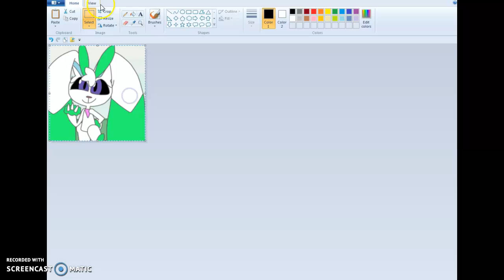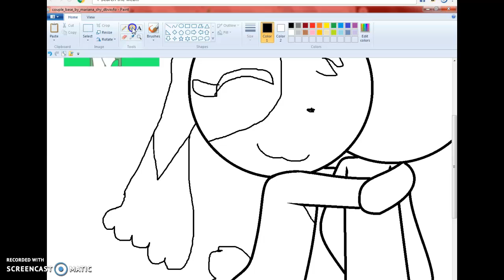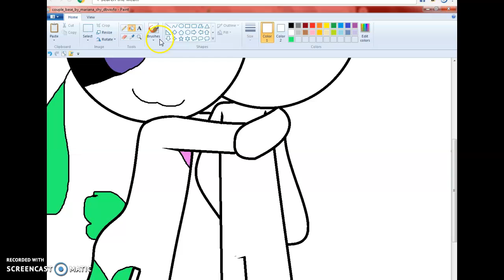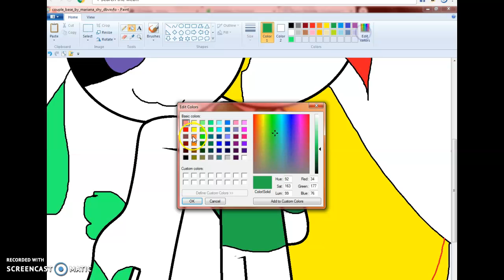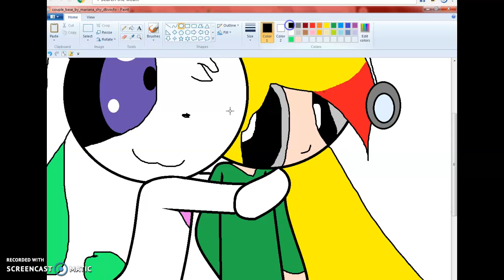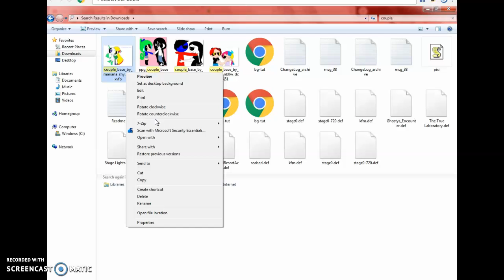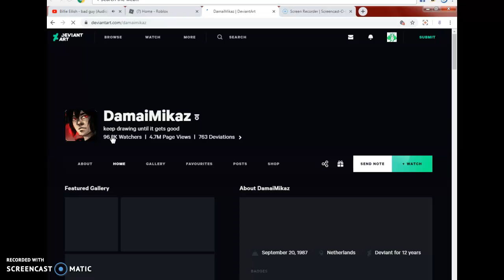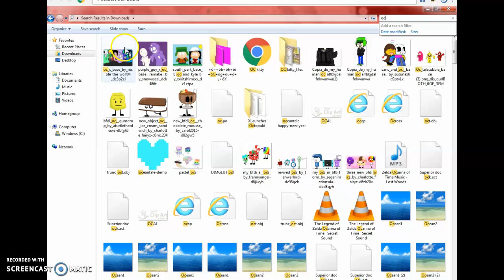i got nothing else to do :/